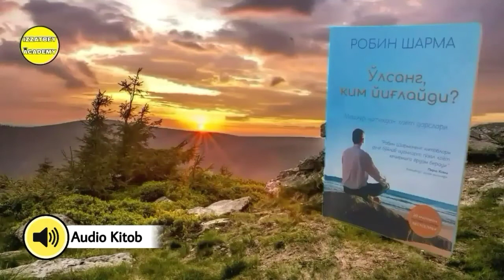"O'lsang Kim Yig'laydi?" Kitobi Audio Shakli 81-Bob